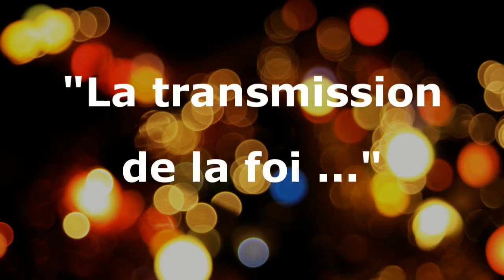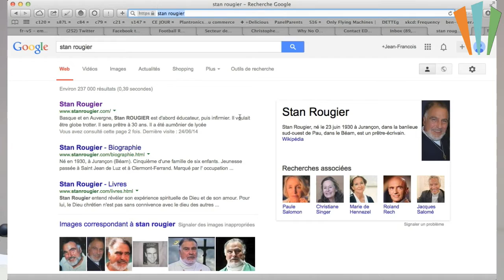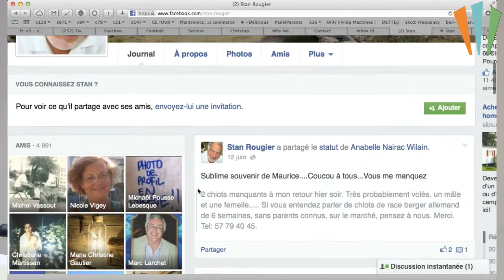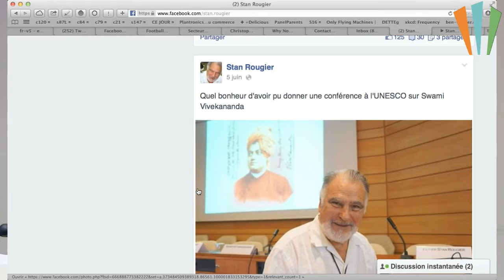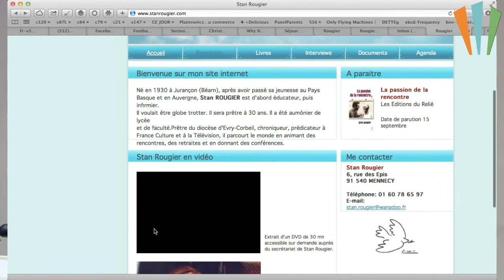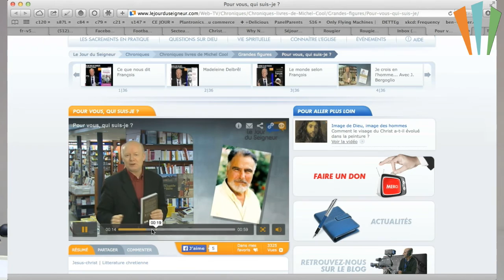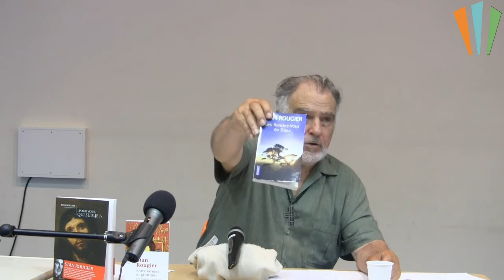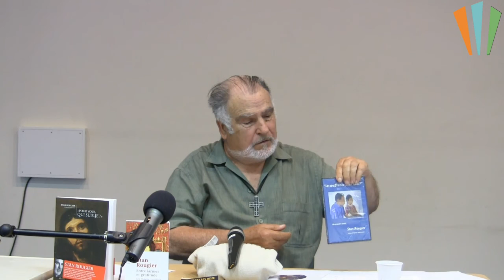" La transmission de la foi " (1de2) - Stan ROUGIER- Conférence ESH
Stan Rougier : prêtre, journaliste et écrivain

Dans un contexte de société en crise où les modes de vie et les visions du monde sont bouleversés, se pose avec une certaine angoisse la question : que transmettre ? Que reste-t-il encore à conserver quand tout a changé ?

Si le passage des savoirs et des techniques aux générations à venir est assuré, la transmission des valeurs, elle, est incertaine. Comment répondrons-nous au « conflit de valeurs irréductible » où nous a placé notre modernité ? Y a-t-il des critères supposés solides pour nous guider dans l'avenir ou bien nous trouvons-nous devant la nécessité de relancer un nouveau questionnement ?
Comment permettre à ceux qui viennent après nous de juger par eux-mêmes et de comprendre à nouveau le monde ?
Quelle sera leur volonté de vivre et le sens qu'ils donneront à leur existence ?
« Stan Rougier prédicateur ambulant continue de proclamer que nous sommes sur Terre en stage d'amour. Apôtre des jeunes il raconte comment il s'est lancé dans la grande aventure de la foi. » (Christine Florence, Prier)